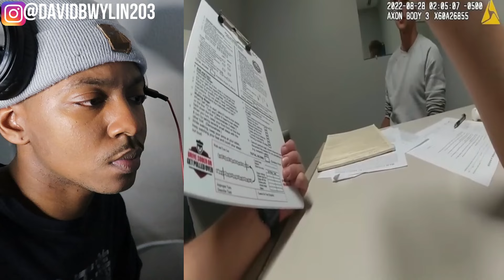This Arrest Cost The City $1,200,000…